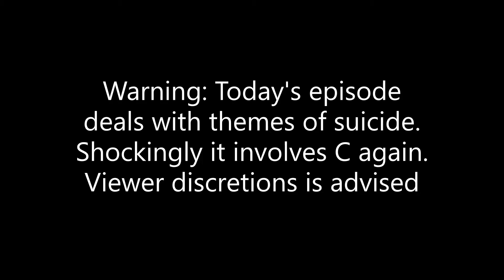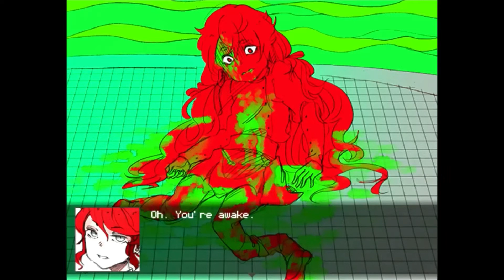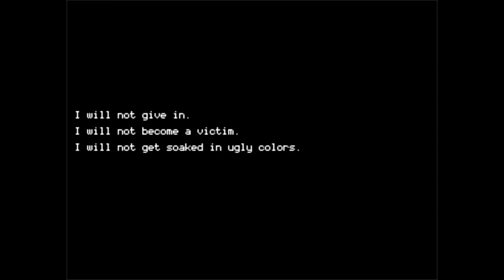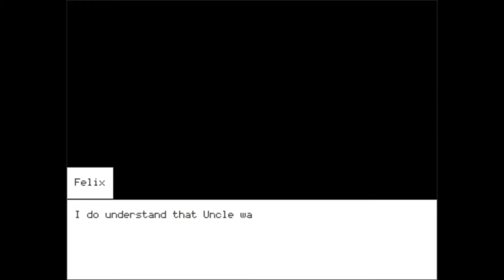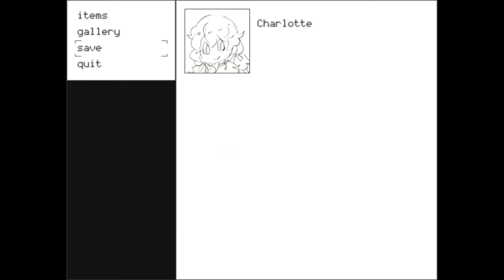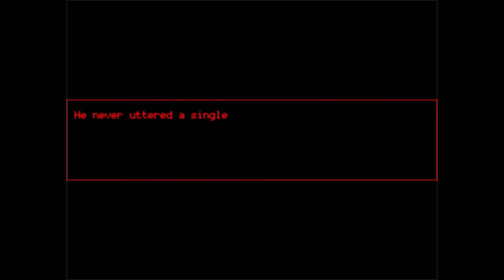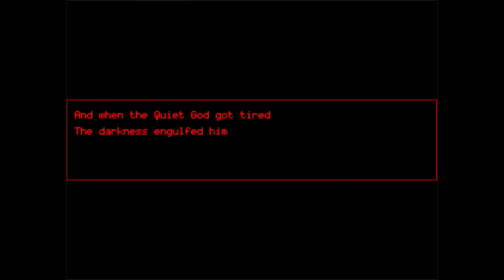Little Leprechaun Plays: Hello Charlotte Episode 3 (Part 5)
So...today shit hits the fan.
In all honesty it's a pretty heavy episode and there isn't much to say.
Charles is probably traumatised.
Charlotte's life is literally at risk.
Let's see how things go!
I DO NOT OWN HELLO CHARLOTTE!!!